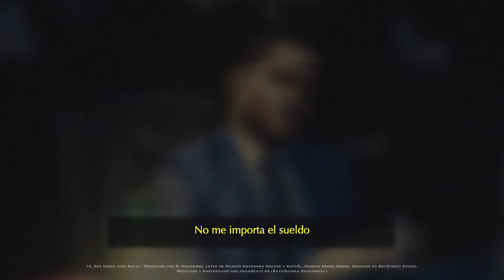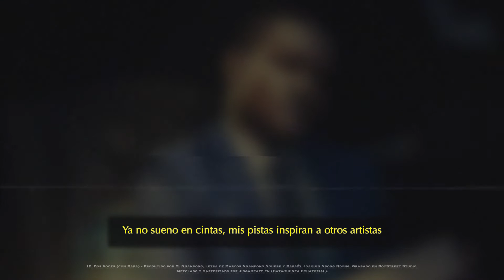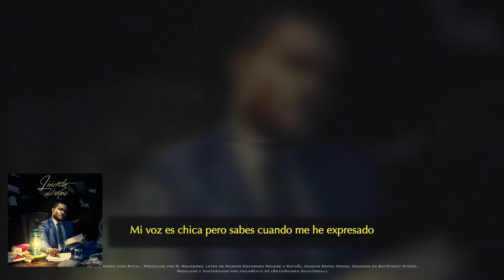12. Dos Voces (con Rafa) (Video Lyrics) [Liricista Del Año]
12. Dos Voces (con Rafa)

Grabada en:                 BoyStreet Studio
Interpretada por:         Jojo "El 25-04" y Rafa
Letra:                             Marcos Nnandong Nguere Abuy,
                                       Rafaél Joaquin Ndong Ndong Anutulu
Beat:                              M. Nnandong
Mezcla y Mastering:   MixedByJigga
Video:                            Medja-Music